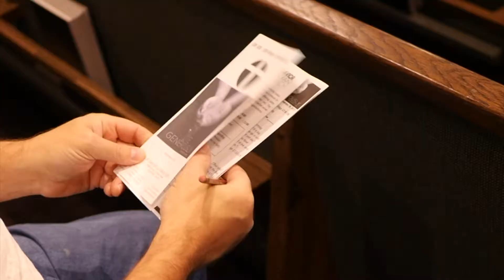March 25th 9 30am Announcements